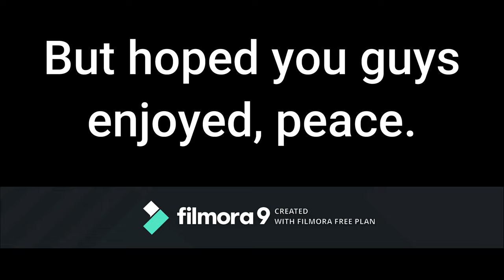HUMANS VS FURRIES!!!! [ROBLOX]